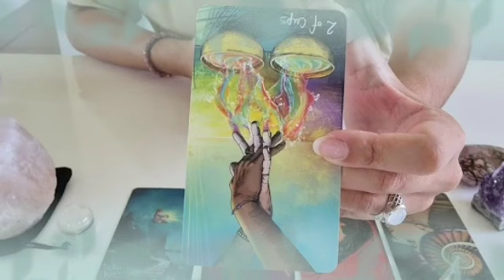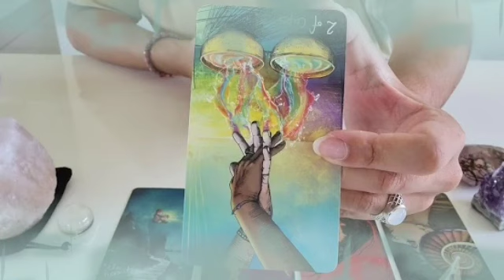برج العقرب ♏ بيأكل أصابعه من الندم الآن😔مجرد ما أكتشف هذا السر يا عقرب😱